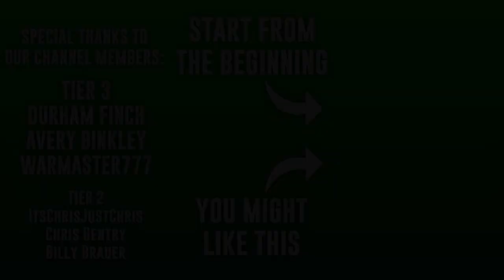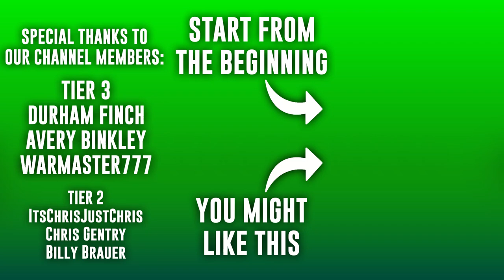Can He Get Us Out of this Slump? | The Show 22 Mariners Franchise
After a strong first month to the season, the Mariners have started to slip down the standings. Approaching draft day, can one of the best bats on the team try and turn things around for the squad?

0:00 Pre-Game
0:31 Game 1
1:40 Game 2
3:09 Game 3
13:20 Game 4
17:52 Game 5
19:36 Game 6
21:01 Game 7
21:56 Game 8
23:17 Post-Game